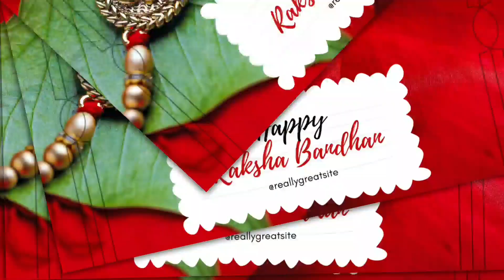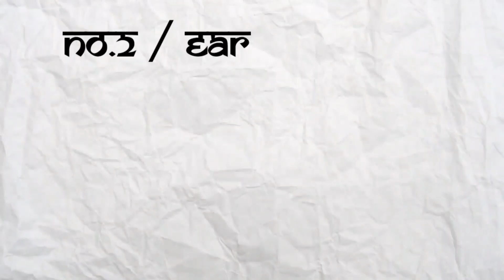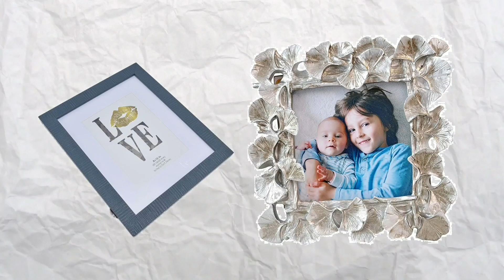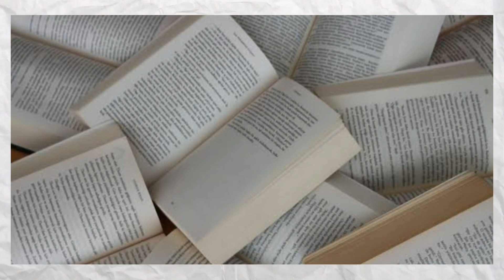रक्षाबंधन पर अपनी बहन को दें उनके पसंद का उपहार,वो भी वजट में | Raksha Bandhan 2023 Gift Ideas